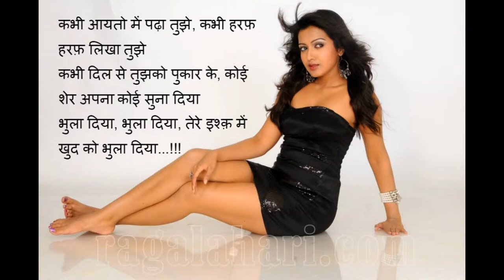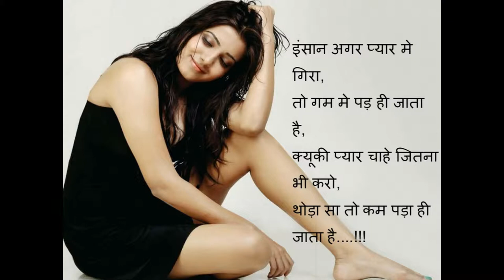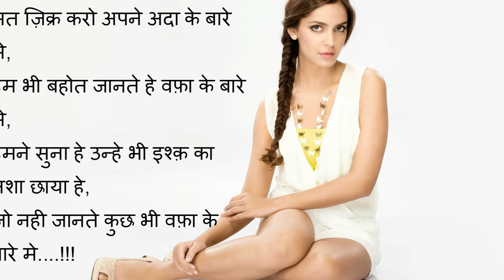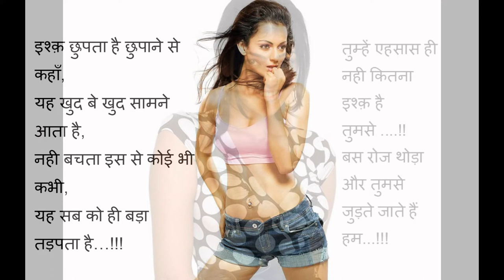Beautiful shayari pictures 2017